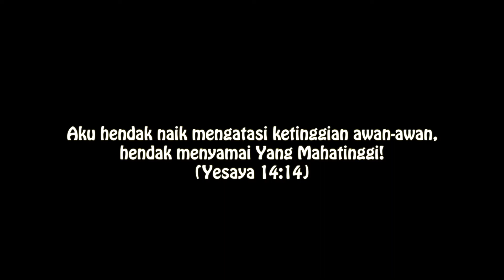Genta Kasih Indonesia Eps 453 Orang Yang Congkak Pasti Direndahkan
Pdt. Arliyanus Larosa, orang yang congkak pasti direndahkan